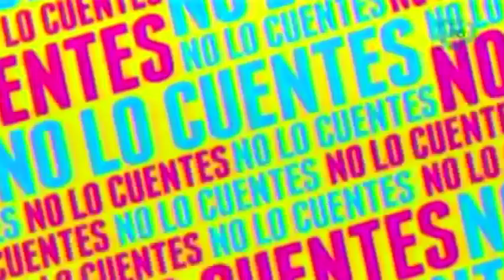José Pablo Minor ya quiere casarse con Natasha Dupeyrón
El actor y modelo José pablo Minor confesó que unos de sus sueños es casarse con su novia la actriz Natasha Dupeyrón.

21 de agosto 2015